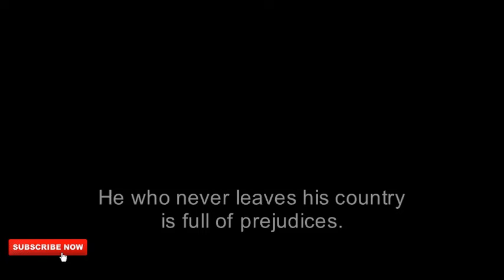My Tanzanian "Village" is not what you expect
He who never leaves his country is full of prejudices